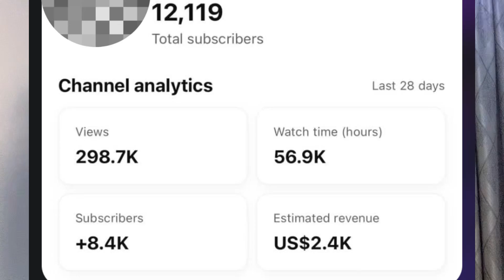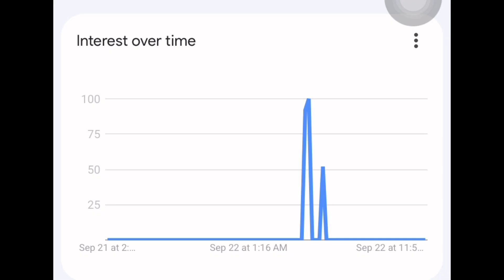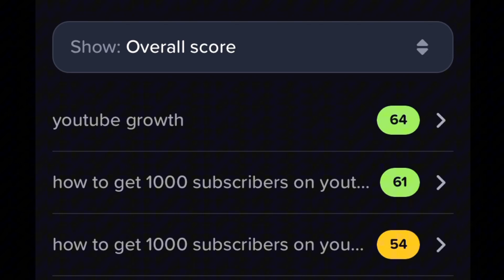Make YouTube Recommend Your Videos For More Views Fast! (FREE TOOLS)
How to make YouTube recommend your videos for more views using free tools